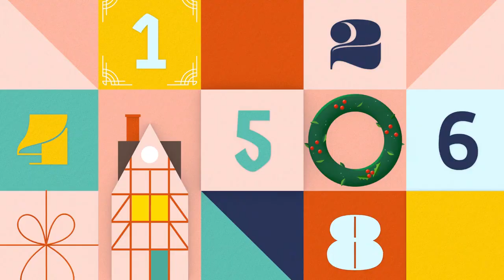When Finals Are Over and Christmas Break is Here!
Here's a Throwback Thursday video of me in my holiday cheer. If you have recently finished final exams and a school semester, congratulations! I hope you enjoy :) And about that blooper in the end-- she's okay haha. She was nailed with a headshot, but made it out alright.